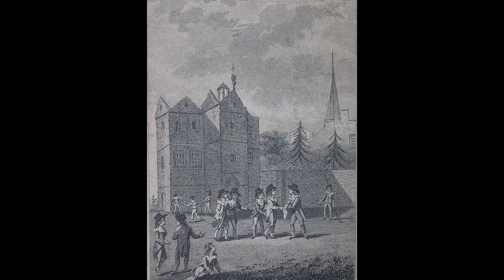VLOG #2 | SQUASHTIME! | Miska Christopher w/ Németh Olivér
Sziasztok!

Ebben a videóban egy kis mozgás lesz jelen, próbáltam némi érdekességet is narrálni, nem tudom még mennyire működőképes ez az opció.

Az aktív kikapcsolódást fontosnak tartom, hogy a munkakörünktől függően ne csak a szellemi kimerültséget pihenjük ki,hanem a testi fáradságot is. Bár, ha nem fárad el a testünk, akkor nincs mit kipihenni, így eléggé nehéz kiegyensúlyozottan élni. Persze a kiegyensúlyozott élet egyéb számos dologtól is függ!

Remélem ezzel a videóval is tudtam kicsit nyitni a világ felé számotokra is! :)